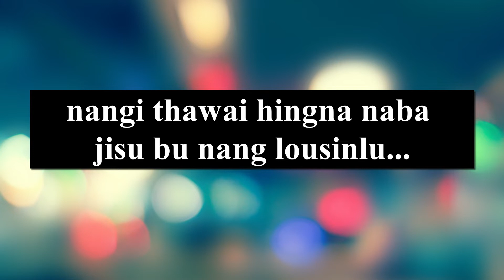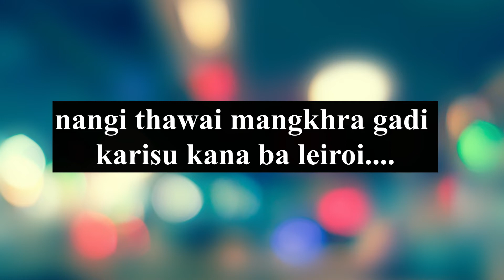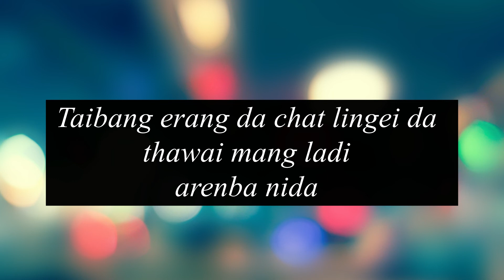Taibangi punsise manipuri gospel song by Laningam khumba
Lyrics and Tune-Laningam kkhumba